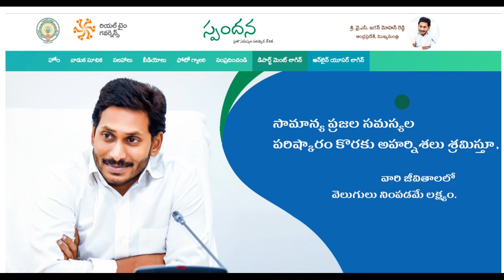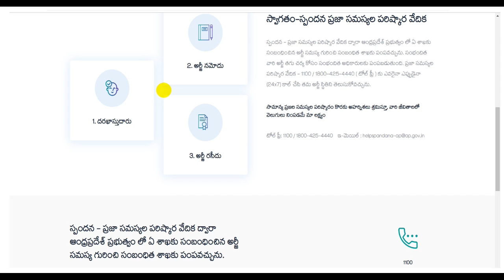YS JAGAN SPANDHANA GRIEVANCE SYSTEM 2019 || AP SPANDANA GRIEVANCE TO COMMON MAN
AP CM YS jagan Started Spandana Grievance Cell to all common people to complaint about thier issues.